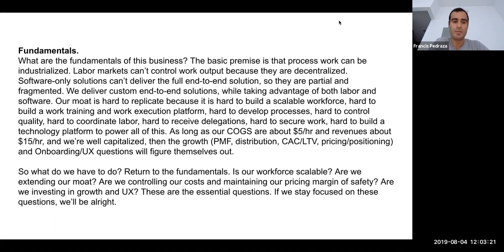Partners Slide Of The Day 43: Checking Business Model Assumptions